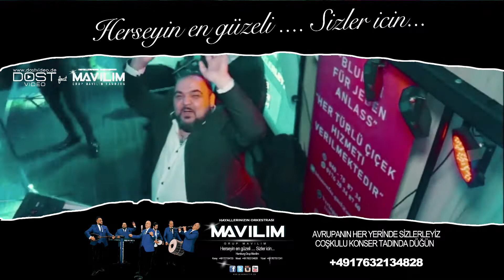GRUP MAVILIM & DJ-XXL AVRUPANIN HER YERİNDE SİZLERLEYİZ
Avrupanın en coşkulu orkestrası
Her türlü bomba gibi sahne showlarımız her yöreye hitap eden orkestramız..
Grup Mavilim
Her zaman yen'i fikirler üretmeye devam ediyor.
Herseyin en güzeli Sizler icin...
AİLENİZİN ORKESTRASI
GRUP MAVILIM & DJ-XXL
AVRUPANIN HER YERİNDE SİZLERLEYİZ!!!
COŞKULU KONSER TADINDA DÜĞÜN ...
Hamburg Grup Mavilim